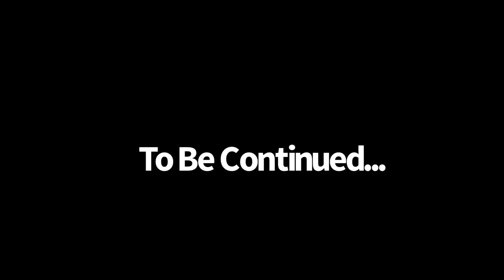Grinch STOLE Christmas Presents, GRINCH MUST BE STOPPED | D.C.’s Family